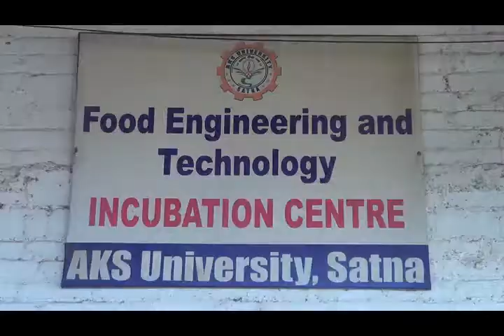AKS NEWS 23/01/2018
AKS UNIVERSITY NEWS-2018